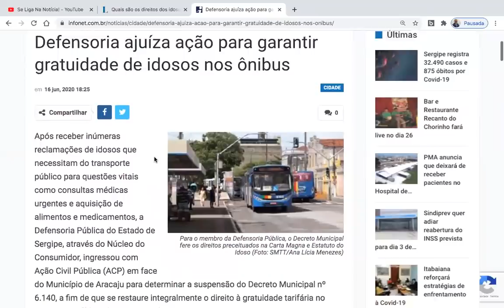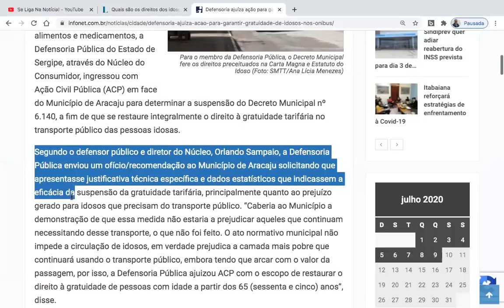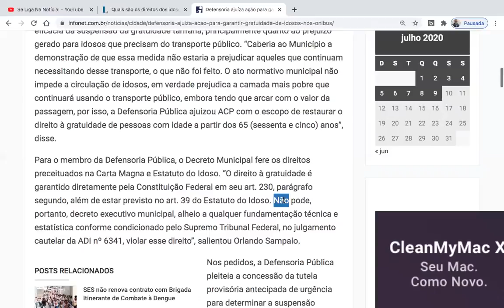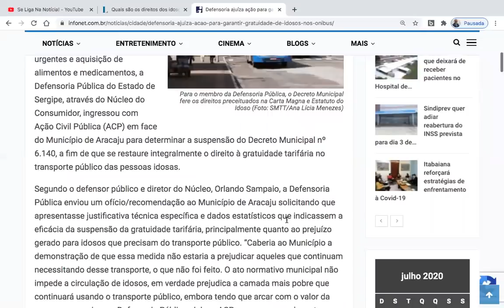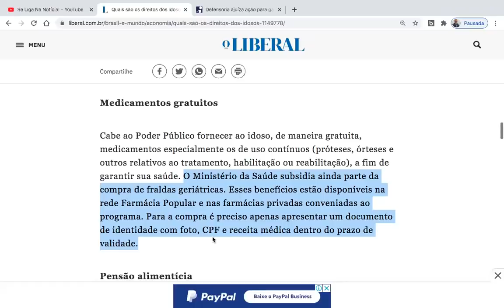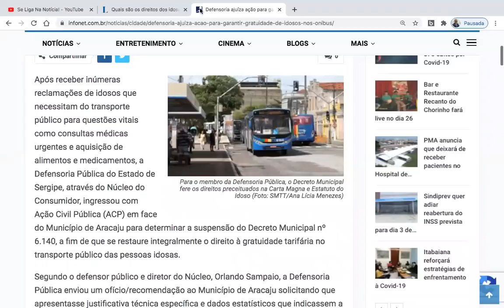URGENTE! DOIS DIREITOS QUE TODO IDOSO PRECISA SABER - ASSISTA ATÉ O FINAL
URGENTE! DOIS DIREITOS QUE TODO IDOSO PRECISA SABER - SAIBA AGORA

Após receber inúmeras reclamações de idosos que necessitam do transporte público para questões vitais como consultas médicas urgentes e aquisição de alimentos e medicamentos, a Defensoria Pública do Estado de Sergipe, através do Núcleo do Consumidor, ingressou com Ação Civil Pública (ACP).

Medicamentos gratuitos

Cabe ao Poder Público fornecer ao idoso, de maneira gratuita, medicamentos especialmente os de uso contínuos (próteses, órteses e outros relativos ao tratamento, habilitação ou reabilitação), a fim de garantir sua saúde. O Ministério da Saúde subsidia ainda parte da compra de fraldas geriátricas. Esses benefícios estão disponíveis na rede Farmácia Popular e nas farmácias privadas conveniadas ao programa. Para a compra é preciso apenas apresentar um documento de identidade com foto, CPF e receita médica dentro do prazo de validade.